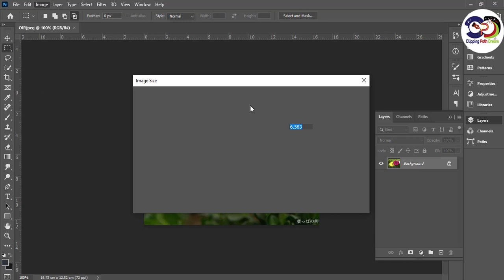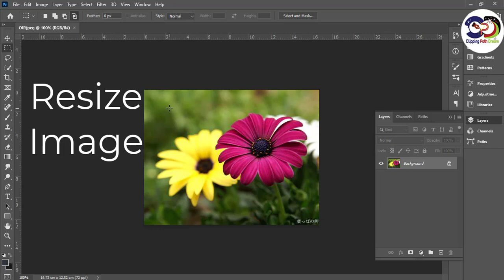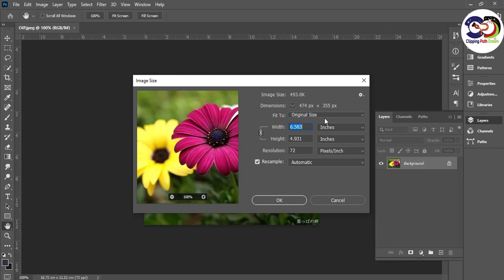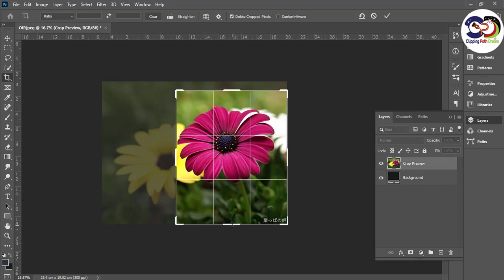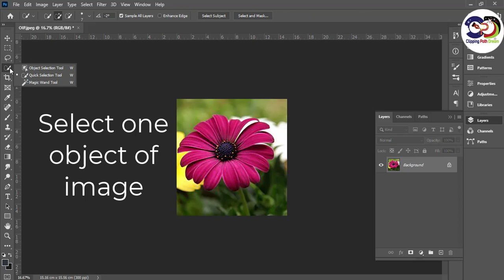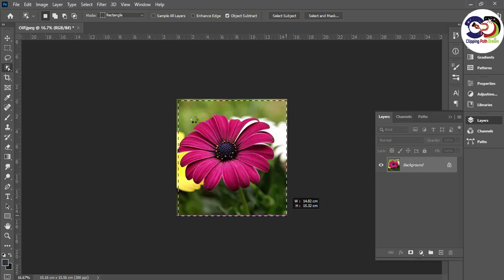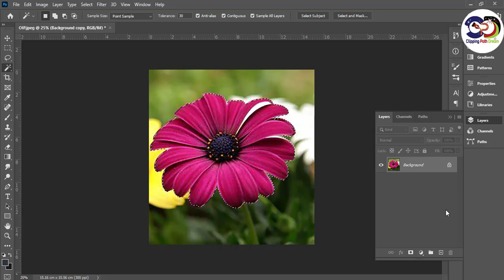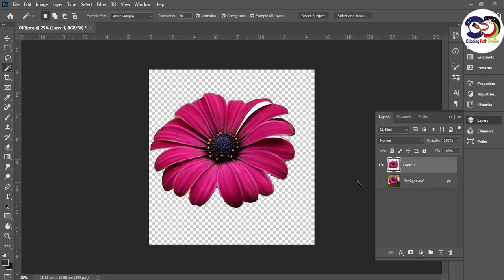Photoshop: How To Cut Out and Crop Image | Crop Images in Photoshop - Crop Tool Tips and Tricks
In this tutorial I will be able to be showing you -How To Cut Out an Image - Remove & Delete a Background and Croping or resize image

to answer.